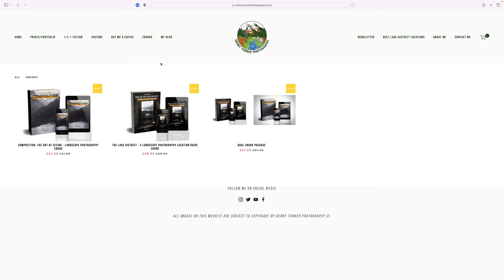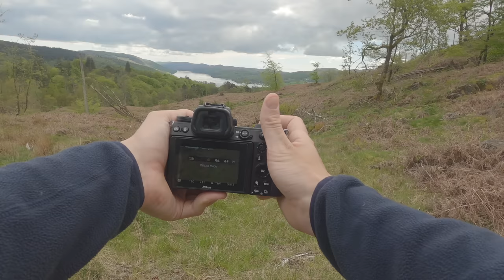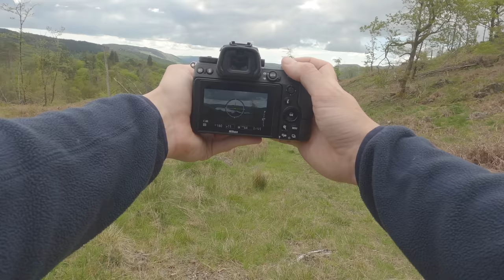Sacking off my Tripod for Landscape Photography